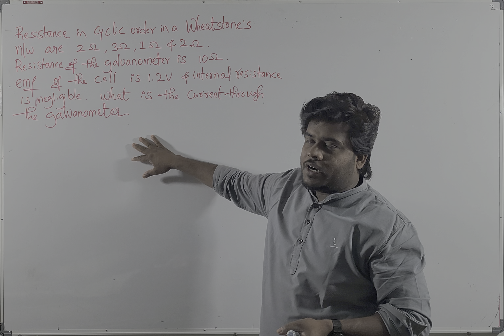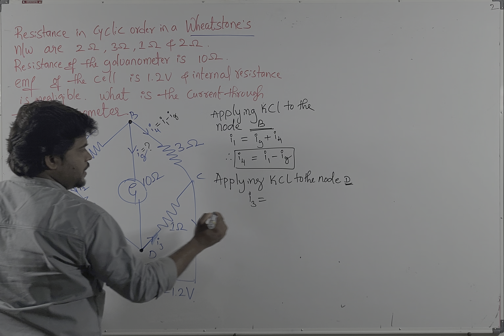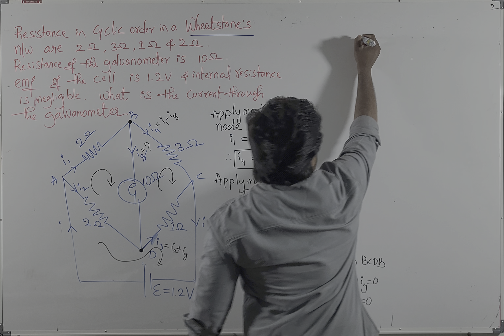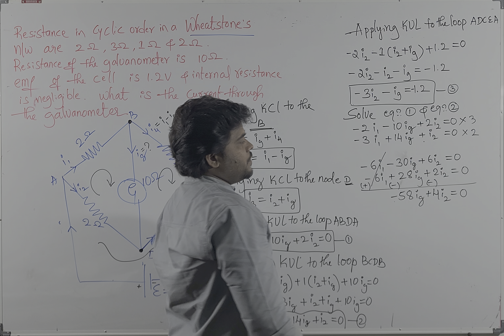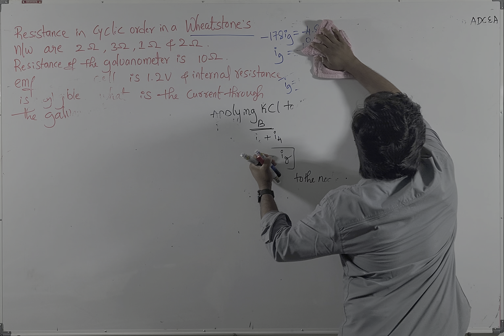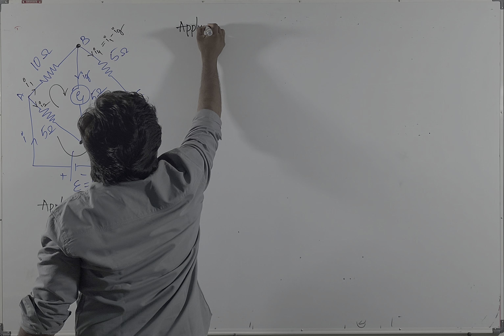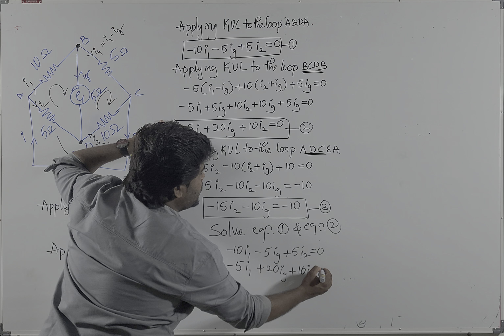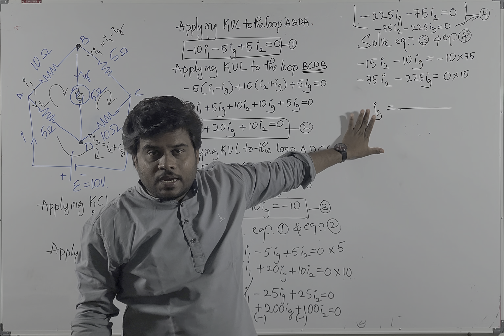Solving electric networks by using KCL & KVL